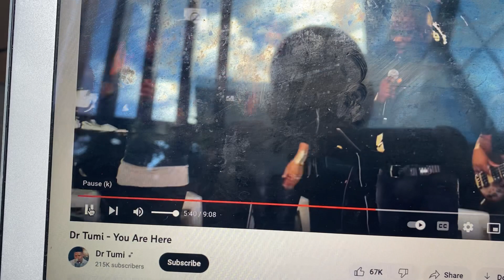Try Risotto Recipes - So Delicious!!!!!!!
Spread The LOVE of Jesus This Xmas according to Jesus Word in Acts 1:8 and Matthew 28:16-20.
Christ Reign is SOVEREIGN Over All (Revelation 19:16)